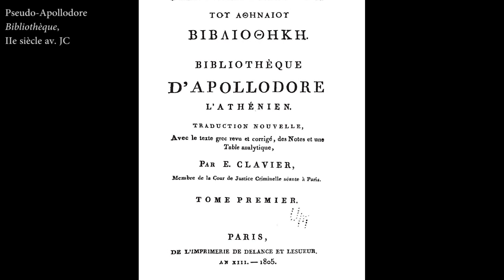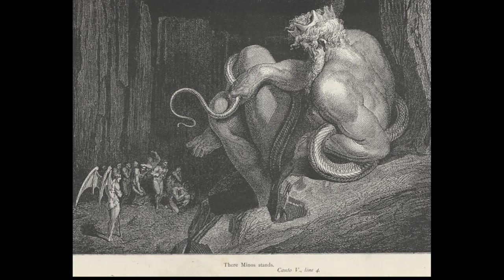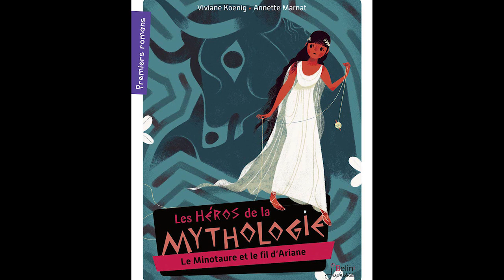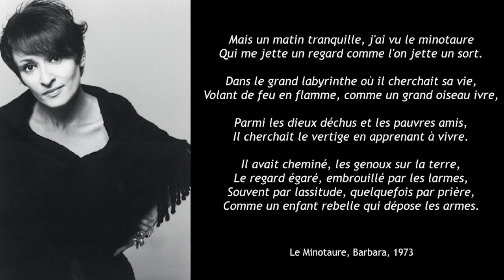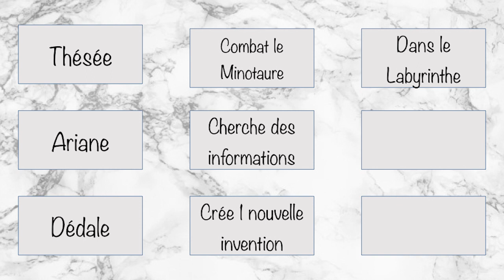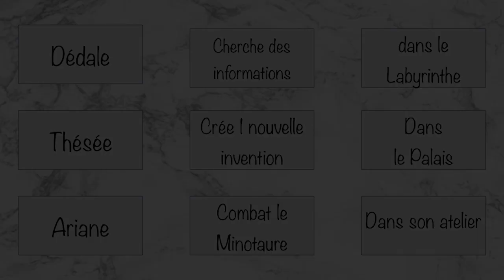L'art à l'écoute en famille : Thésée et le minotaure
Avec la série « L’art à l’écoute » conçue sur mesure, Des Mots et Des Arts s’invite chez vous tout au long du confinement et vous propose chaque semaine de continuer à faire porter la voix de ses conférenciers, histoire de voir ou de revoir quelques grandes oeuvres.
La diffusion de ces programmes sera en libre accès jusqu'à début mai.

Des Mots et Des Arts est une agence de médiation culturelle,  née de l’envie d'apporter un vent de nouveauté sur l'histoire de l'art tout en renouant avec l’émerveillement esthétique. A travers une médiation à la fois pointue mais accessible, prenez à nouveau le temps d'apprécier l'art qui vous entoure!

Les intervenants spécialistes qui vous accompagnent au cours de nos visites guidées, de nos cours d'histoire de l'art, et de nos événements culturels sur mesure, sont soucieux de partager avec vous leur passion pour les arts. Ils pousseront pour vous les portes des musées, des galeries ou des ateliers d’artistes.

Pour suivre notre actualité culturelle, rendez-vous sur notre ou inscrivez-vous à notre newsletter

A bientôt!

L'équipe Des Mots et Des Arts